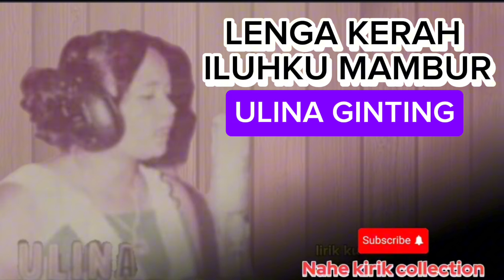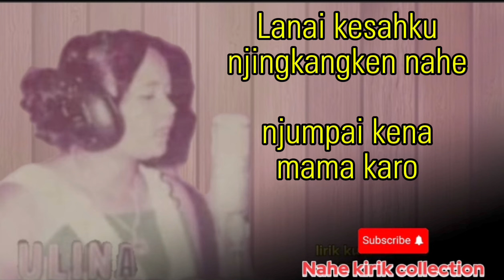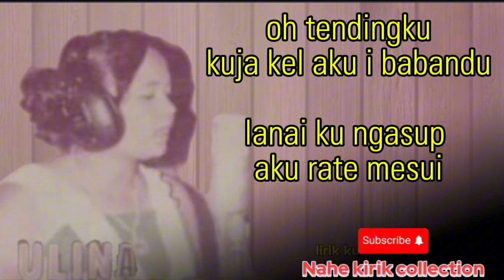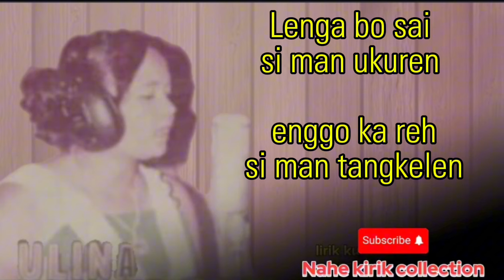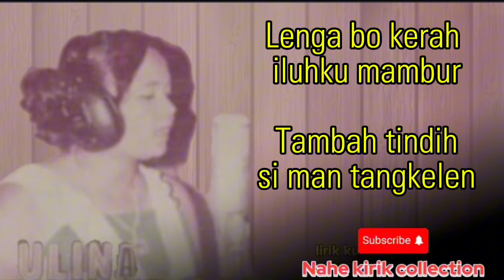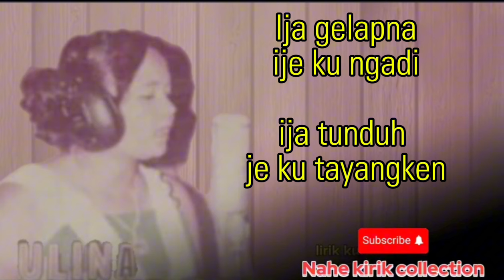Ulina Br. Ginting | Lenga Kerah Iluhku Mambur